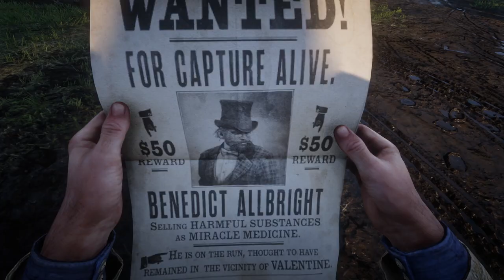Red Dead Redemption 2 | Great Escape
Red Dead Redemption 2 is a 2018 action-adventure game developed and published by Rockstar Games. The game is the third entry in the Red Dead series and a prequel to the 2010 game Red Dead Redemption.America, 1899. The end of the Wild West era has begun. After a robbery goes badly wrong in the western town of Blackwater, Arthur Morgan and the Van der Linde gang are forced to flee. With federal agents and the best bounty hunters in the nation massing on their heels, the gang must rob, steal and fight their way across the rugged heartland of America in order to survive. As deepening internal divisions threaten to tear the gang apart, Arthur must make a choice between his own ideals and loyalty to the gang who raised him.